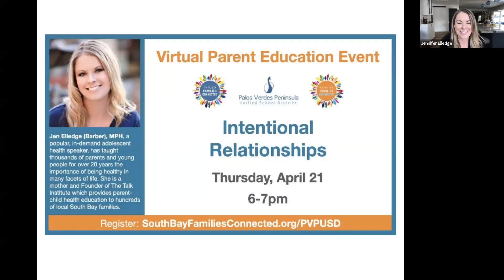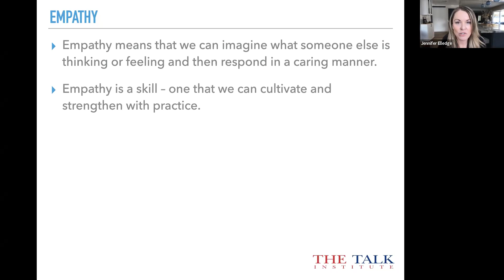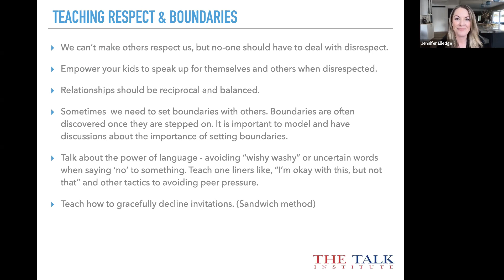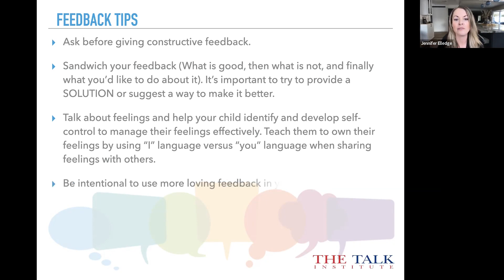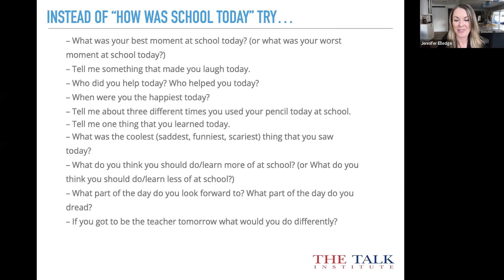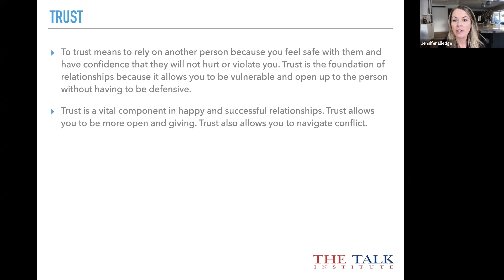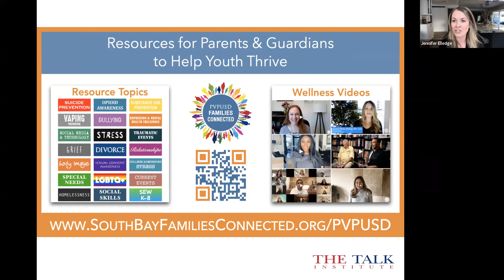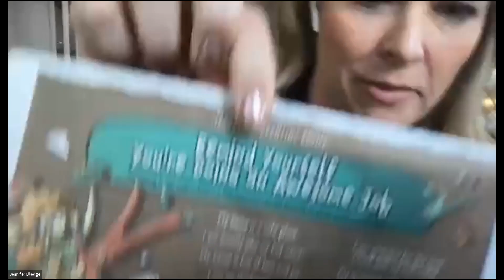Virtual Parent Education Event - Intentional Relationships